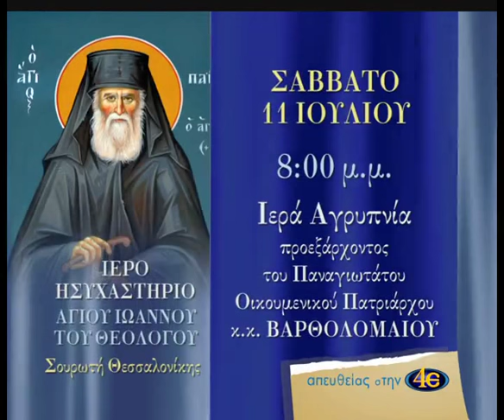ΑΓΡΥΠΝΙΑ ΟΣ. ΠΑΪΣΙΟΥ